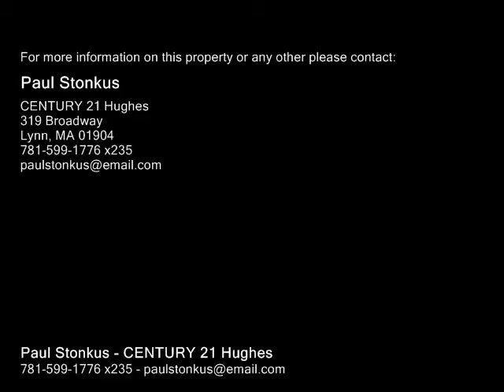401 Essex St Lynn, MA 01902 - Commercial Property - Real Estate - For Sale -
401 Essex St Lynn, MA 01902 Commercial Property Real Estate For Sale Will qualify for FHA owner occupied 3.5% down! recently rehabbed four floor building has established first floor store commercial tenant, second floor unit with six month lease, and 3rd4th floor unit vacant and ready to move in. 25% commercial. three car side by side Parking on side and fenced yard rear. updated separate utilities. attached wells fargo mortgage info flyer shows financing at 3.5% down FHA with a minimum of $5k to $6k in improvements at purchase which could include coin op laundry facilities and other appliances.

Paul Stonkus
CENTURY 21 Hughes